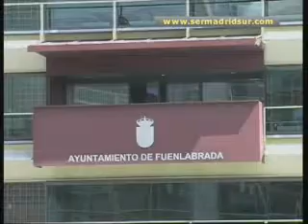Las plataformas en Defensa de la Sanidad Pública se manifestarán contra la aprobación de la Ley de Libre Elección de Médico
Hoy se aprobará, previsiblemente, en el Pleno de la Asamblea de Madrid el proyecto de Ley de Libre Elección de Médico, debido a que el PP tiene mayoría en la cámara. Con ella se establece también un área única de salud en toda la región, en sustitución de las 11 existentes. Para las plataformas en Defensa de la Sanidad Pública de la región, detrás de esta unificación se esconde un interés privatizador en la gestión del sistema sanitario, por lo que ya han convocado manifestaciones este domingo en Humanes. La polémica también se hizo patente durante el último Pleno Municipal de Fuenlabrada, donde fue rechazada una propuesta de los populares, precisamente en apoyo a este Proyecto de Ley.